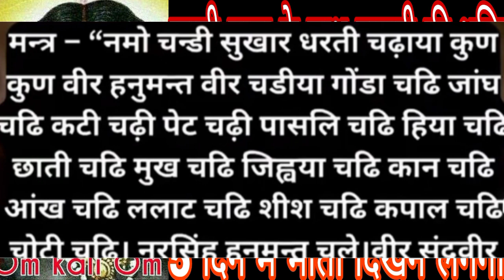काली माता के साथ दकनी की शक्ति प्राप्त करने के लिए इस मंत्र का जाप अपनी पूजा में 11 दिन तक करे 5 M.B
काली माता के साथ दकनी की शक्ति प्राप्त करने के लिए इस मंत्र का जाप अपनी पूजा में 11 दिन तक करे 5 दिन में माता दिखने लगेगी